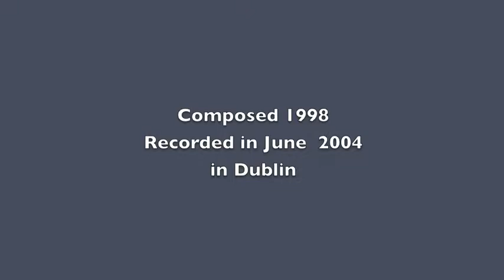Milan KŘÍŽEK - Sonata II for unaccompanied violin / František Jaroš - violin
Milan KŘÍŽEK - Sonata II for unaccompanied violin,
František Jaroš - violin